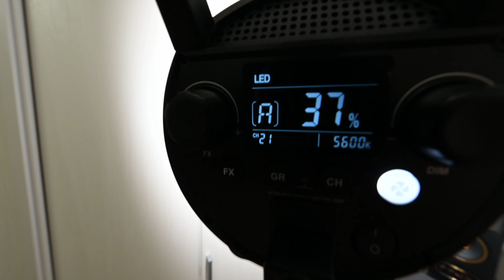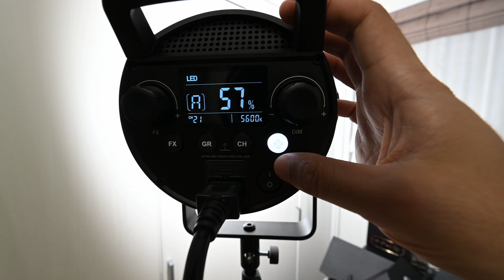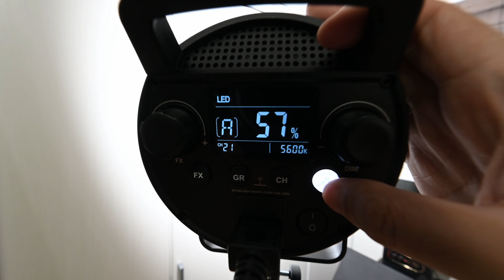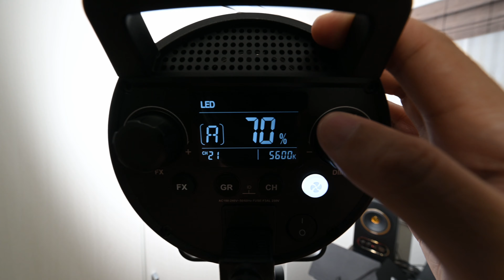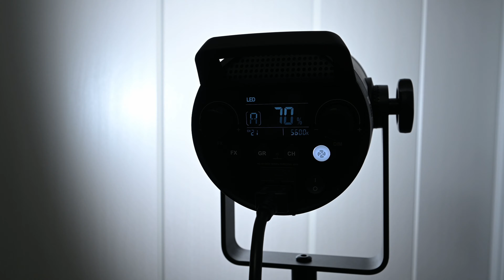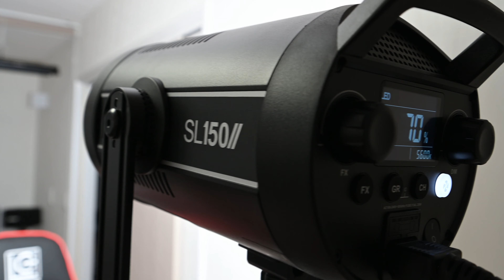GODOX SL150IIのビデオライトを遂に導入！プライムセールは神！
なんと、2万円台で購入できました。ファンの音も非常に静かで、もっと早く導入すればよかったです。

【Godox正規代理店】GODOX SL150II SL150W II 150W Ledビデオライト Bowensマウント 58000lux@1m CRI96+ TLCI97+ ８つ照明モード 超静音ファン BD-04標準リフレクターディフューザーキット同梱